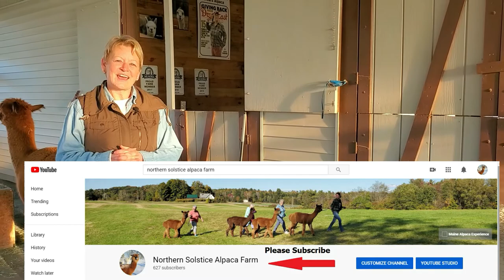Alpaca Face of the Day, Episode 7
Meet True Justice aka TJ